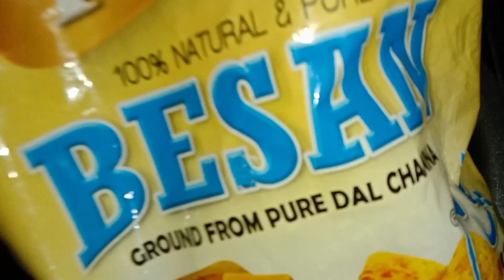Sarson ka Saag recipe | Polla's kitchen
yummy and easy recipe of saag 😋😊😀